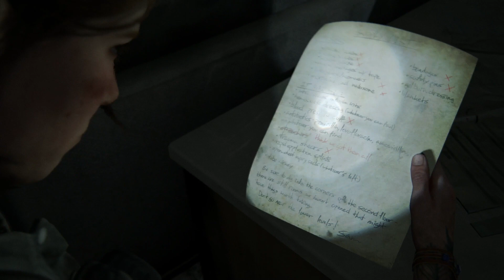RAGE - "The Last of Us Part 2" Playthrough 57